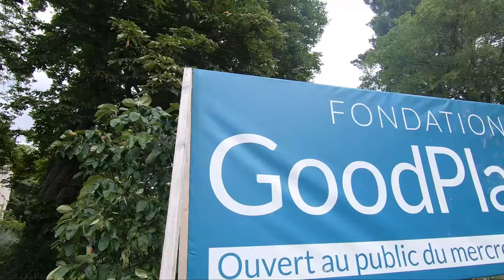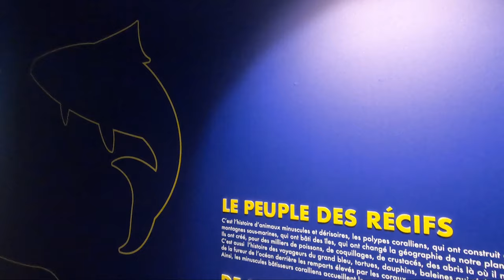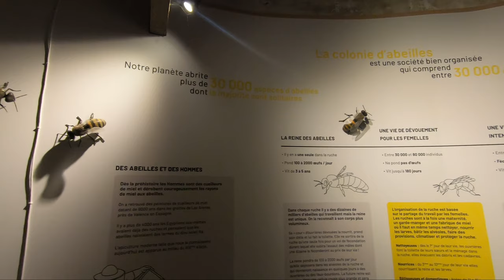LA FONDATION GOOD PLANET A PARIS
La Fondation GoodPlanet est une fondation reconnue d'utilité publique, ayant pour mission de placer l’écologie au cœur des consciences et de susciter l’envie d’agir concrètement pour la terre et ses habitants. Elle a été créée en 2005 par le photographe et réalisateur Yann Arthus-Bertrand qui la préside depuis lors.